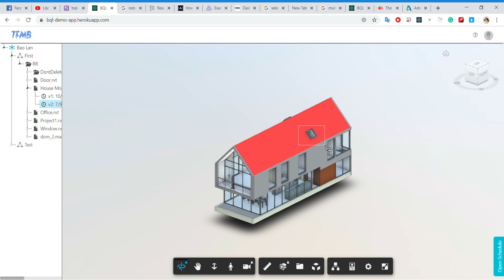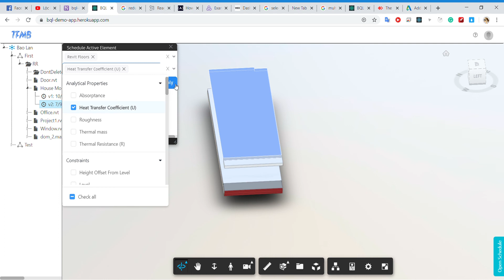Autodesk Forge: Schedule Table v2.1